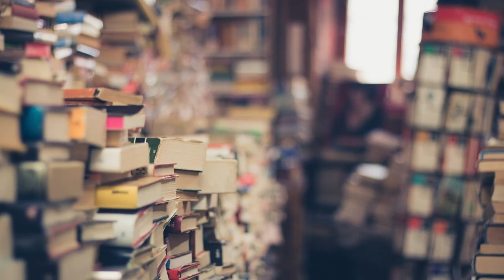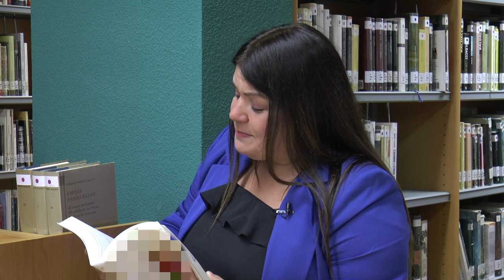Feria del Libro Benalmádena 2021. El reto de los 6 libros. Reto 4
Una nueva pista para resolver el RETO DE LOS SEIS LIBROS, ¿has averiguado los títulos de los textos anteriores?
Esta autora crea una de las distopías más importantes de los últimos años, también adaptada a otros formatos.